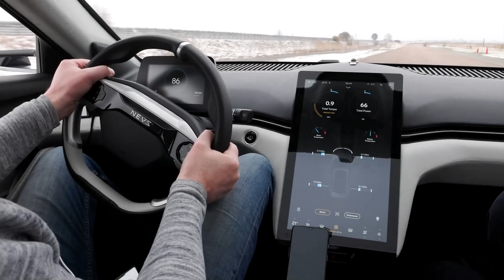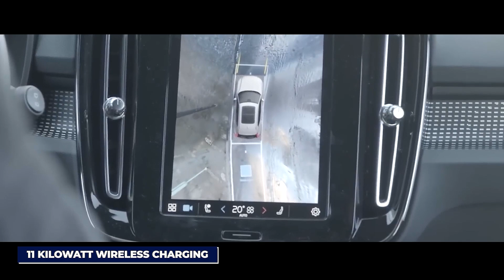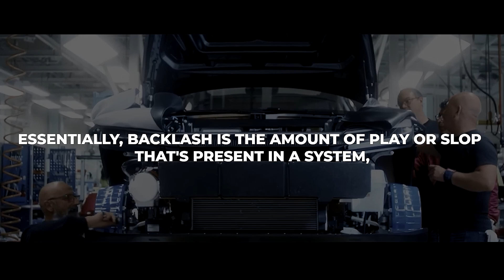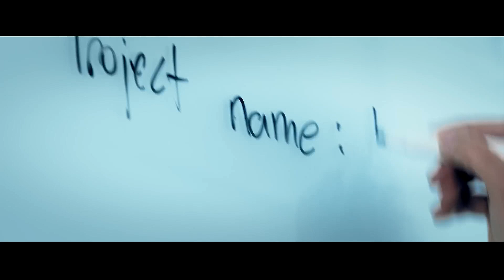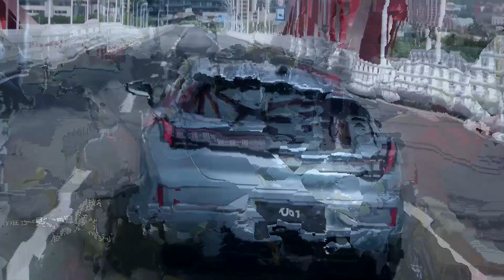SAAB Unveiled A NEW 621 Mile Range EV | SAAB Car: NEVS Emily GT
SAAB is back and better than ever with an EV that will leave you breathless.
Their latest unveiling - a new electric vehicle boasts an impressive range of 621 miles on a single charge.

In today’s video, we will look at SAAB Unveiled A NEW 621 Mile Range EV | SAAB Car: NEVS Emily GT

Channel is inspired by Velocity, and FRAME. This video was inspired by:
- The story behind Saab's secret 621-mile range electric car: the Emily GT
- EMILY Project from Nevs disclosed, former Saab Automobile AB
- NEVS Emily GT - Chapter 1: Designing Emily